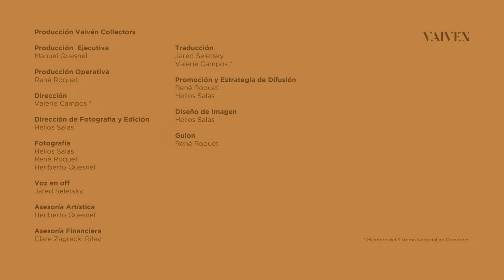Sobremesa by Mario Núñez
Vaivén Shorts: to discover a work of art in two minutes.